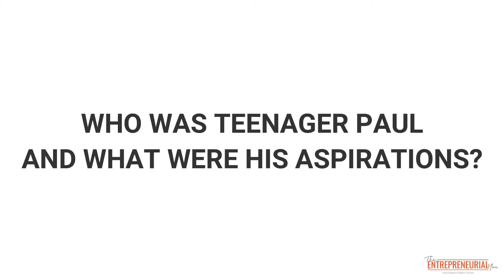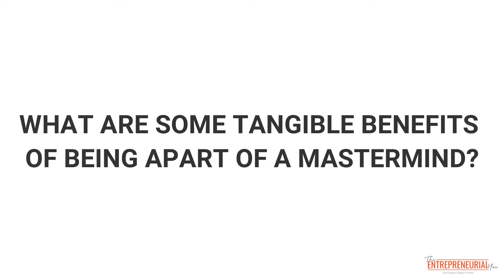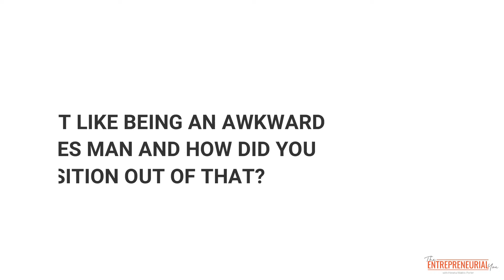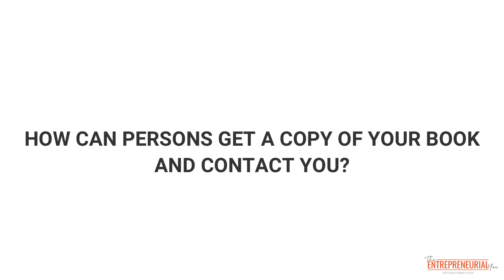Paul Edwards on The Entrepreneurial You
Paul is an international bestselling author, podcast host and mastermind leader. Husband, father and combat veteran. Paul connects young men in the worlds of software, tech and digital entrepreneurship to find their warrior tribes for personal and professional development.